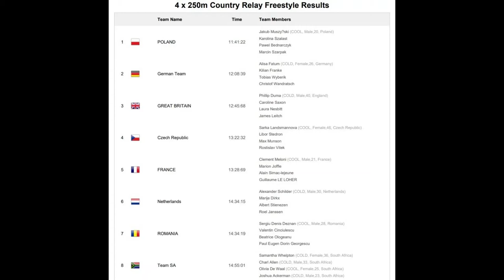The Polish Relay 4 x 250m freestyle - the World Champion in Ice Swimming!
IIISA 4th World Champion Ice Swimming GŁOGOW '2022=02-06
4 x 250 meter Country Relay freestyle [female and male]:

Line 1 - Czech Republic  [team: Sarka Landsmannova, Libor Stedron, Max Munson, Rostislav Vitek]  Time: 13:22:32

Line 2 - Poland [team: Jakub Muszyński, Karolina Szalast, Pawel Bednarczyk, Marcin Szarpak]  Time: 11:41:22
  FIRST PLACE - WINNER!

Line 3 - Ireland [team: Frank Hallissey, John Ryan, Liz Ryan, Brian Swift]  Time: 15:57:29

Line 4 - South Africa [team: Samantha Whelpton, Charl Allen, Olivia De Waal, Joshua Ackerman]   Time: 14:55:01

Line 5 - Great Britain [team: Phillip Duma, Caroline Saxon, Laura Nesbitt,  James Leitch]  Time: 12:45:68 THIRD PLACE

Line 6 -  Romania [team: Sergiu Denis Deznan, Valentin Cinciulescu, Beatrice Ologeanu, Paul Eugen Dorin Georgescu]  Time: 14:34:19

Line 7 -  Germany [team: Alisa Fatum, Kilian Franke, Tobias Wyberik, Christof Wandratsch]  Time: 12:08:39
 SECOND PLACE

Line 8 - France [team: Clement Meloni, Marion Joffle, Alain Simac-Lejeune,
Guillaume Le Loher]   Time: 13:28:69